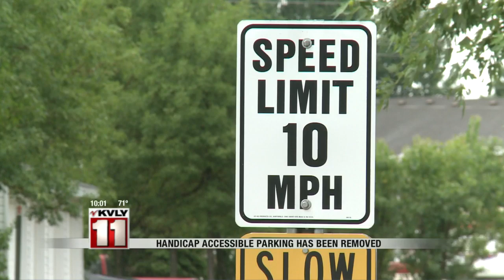Accessible Parking Has Been Removed in Townhome Complex